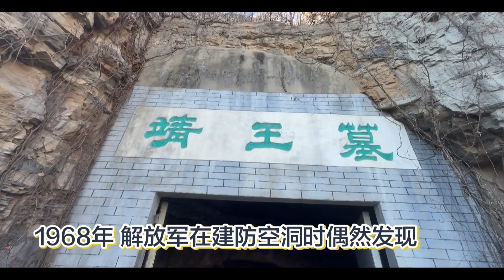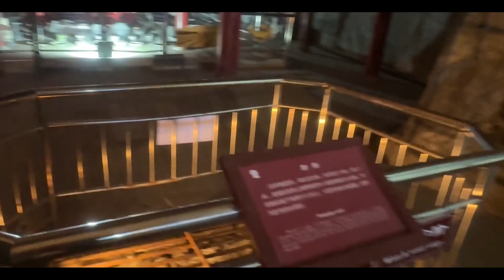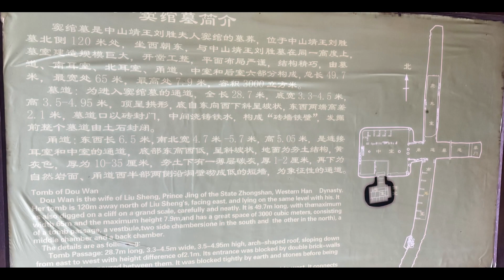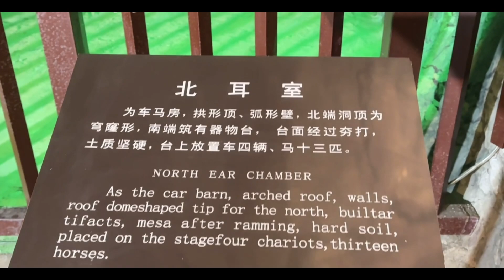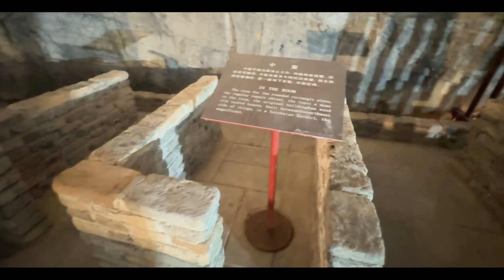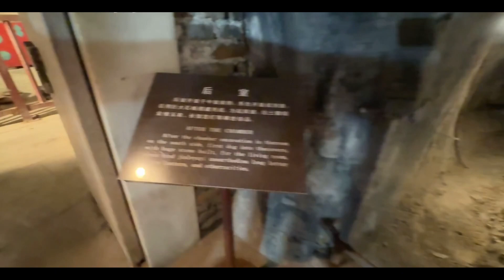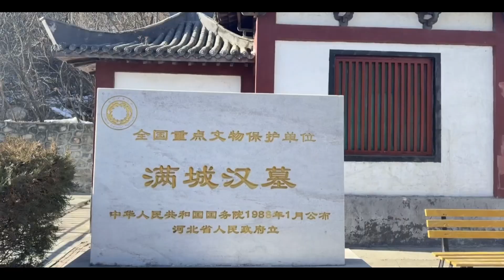Mancheng Han Tomb - the final resting place of Prince Jing of Zhongshan